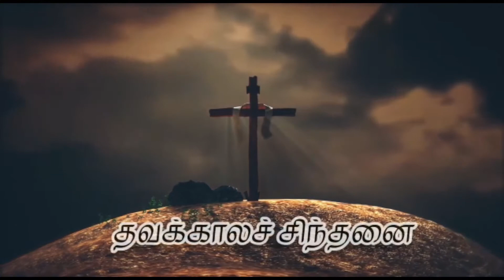SEASON OF LENT 2022 - DAY 19 - MESSAGE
ALANTHALAI CHURCH LIVE